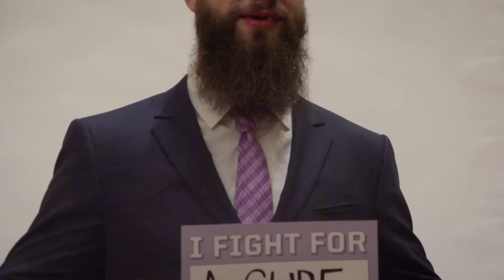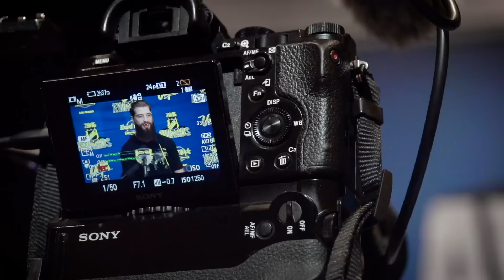2016 NHL Awards - Media Day with Brent Burns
2016 Norris Trophy nominee Brent Burns goes through the media gauntlet at the 2016 NHL Awards in Las Vegas